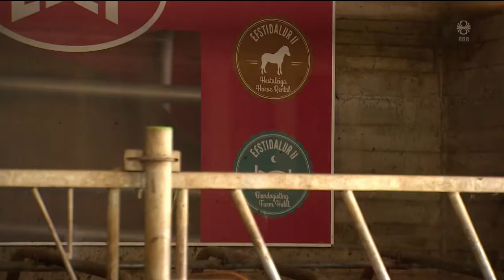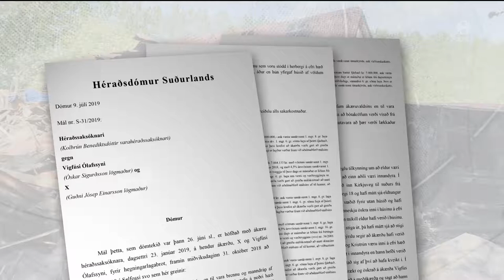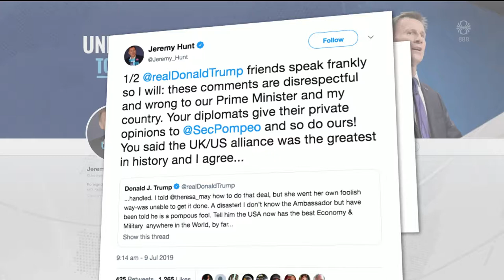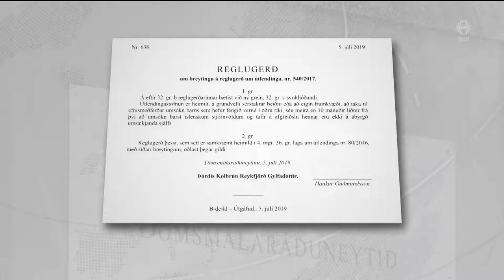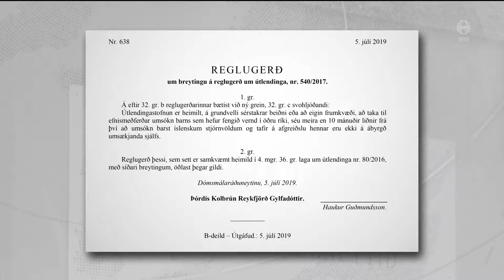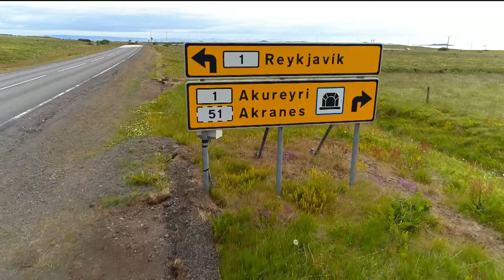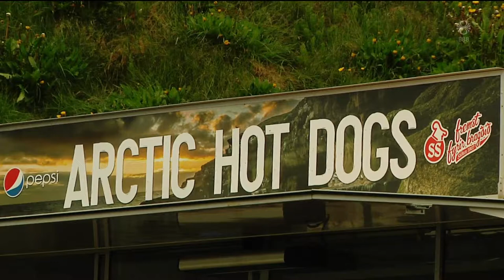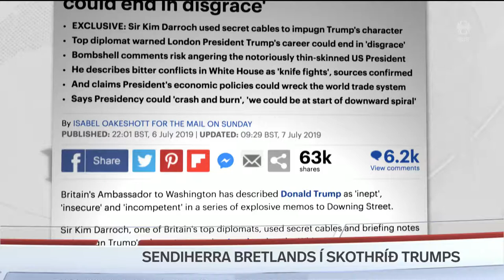Fréttir - 09. júl 2019